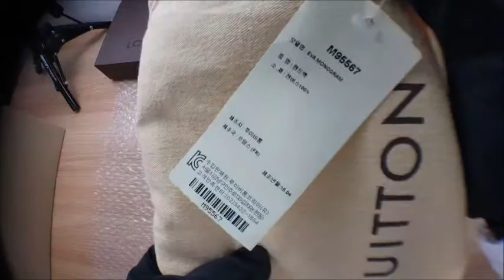Louis vuitton Packing video LA346